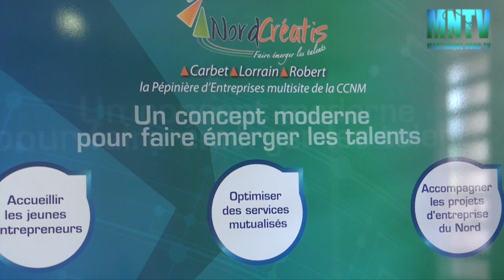portes ouvertes à nord creatis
Journée portes ouvertes à Nord Créatis: les atouts les défis et les perspectives de la pépinière d'entreprises